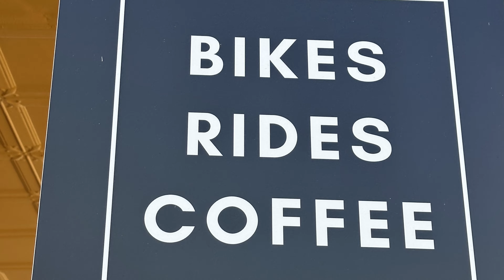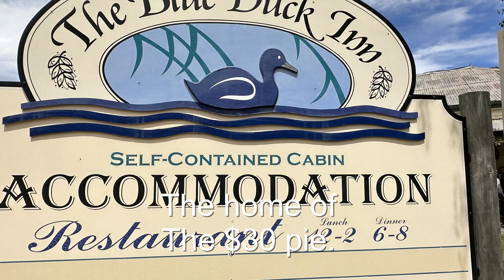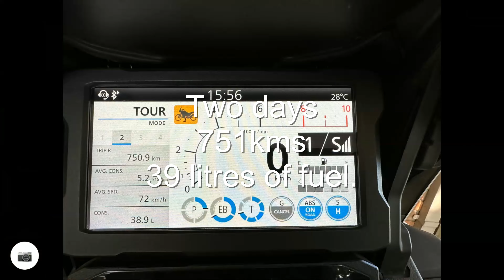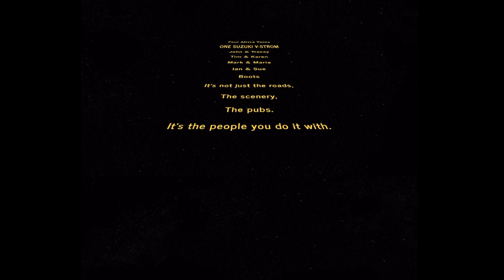Corryong Adventure ride Take 2.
4 Africa Twins, a Suzuki V-Strom, sensational weather.  A second crack at posting without the copywriter police onto me.